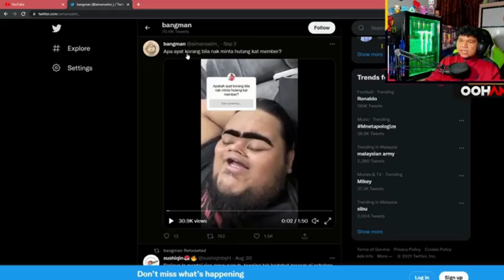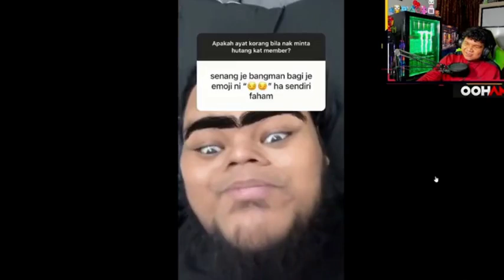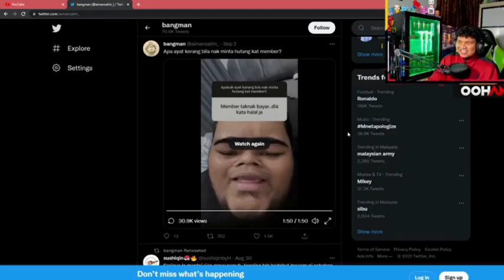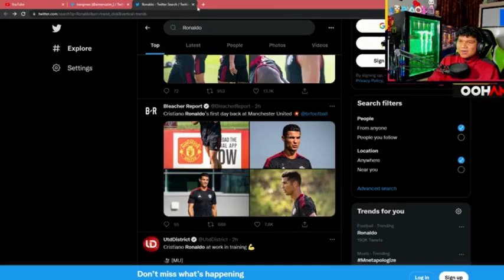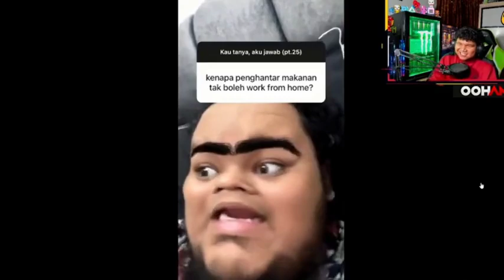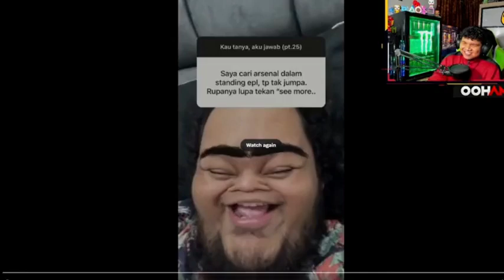Oohami react to Aiman Salim ( Part 5 ) Bangman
Original Video :
twitter or instagram :
Aiman Salim or bangman

🔥 Team Fires 🔥

🔥 Team Fires 🔥

Enjoy wacthing

 (┛◉Д◉)┛彡┻━┻

if yuo want remove this content please contect me first